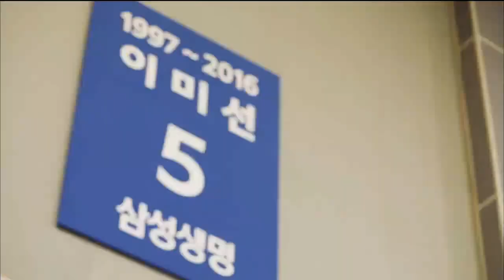[블루밍스] 2년 만의 플레이오프, 더 이상 지고 싶지 않다.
챔피언결정전을 앞둔 선수들의 각오!
3월, 삼성생명의 봄을 기다리며

-영상출처 KBS-